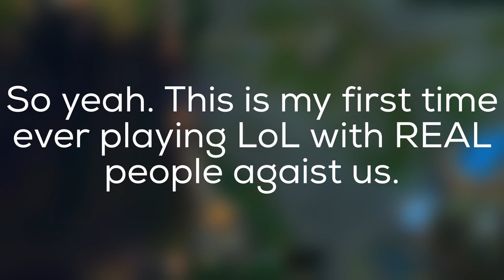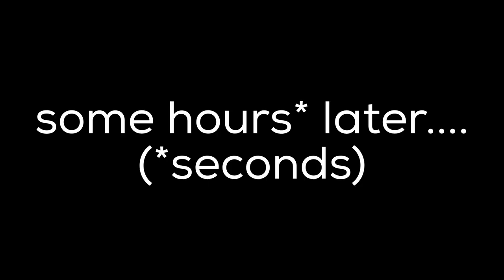My first time ever playing against people, It was harder than bots - League of Legends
Yes. I have decided to do different thing this time. Don't worry. I still like and play Minecraft xD. I have been practising with Artificial Intelligences. So to make a difference, I played this game against people and wanted you to check my poor gameplay out. Playing against real people was really hard.

Send me your GD Levels. I'll play them.

Used in: Intro music
Track: Creo - Epilogue
Used in: Outro music